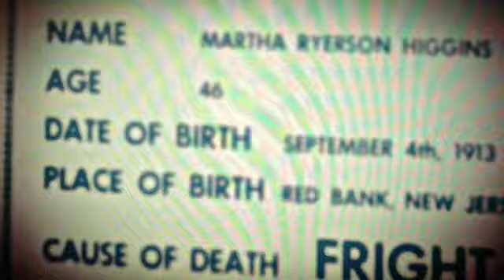Live from Loki's Lounge at Motel Renaldo V2E2 SD 480p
Live from Loki's Lounge at Motel Renaldo I a biweekly broadcast that is posted every Friday at 6pm